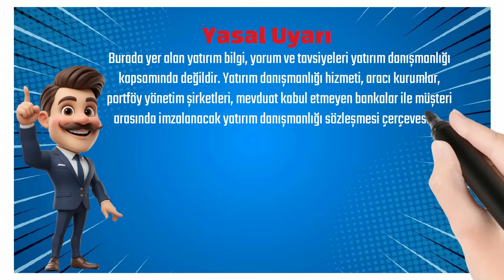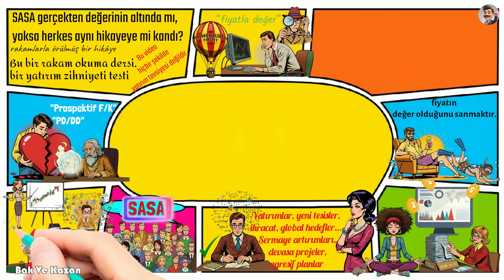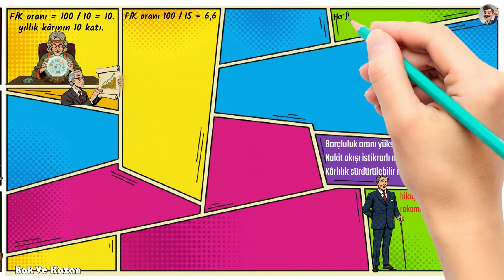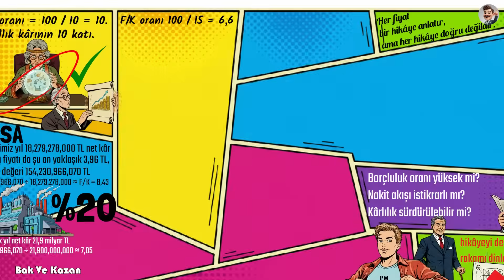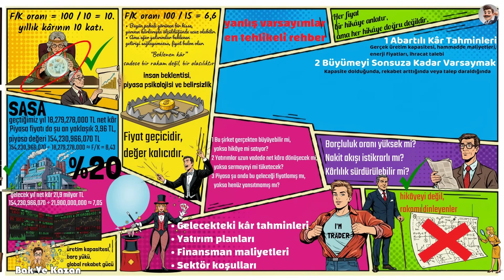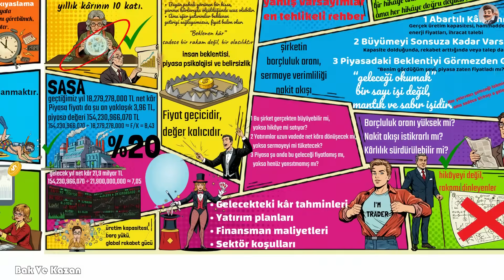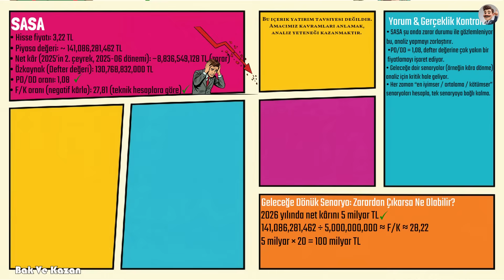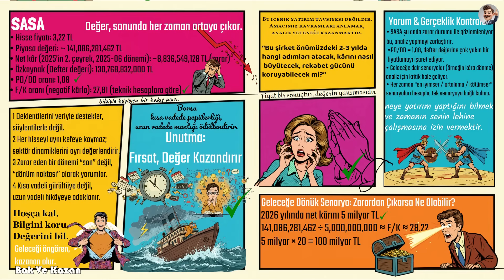Kimse Bunu Hesaplamıyor: SASA’nın Gerçek Fiyatı Ortaya Çıktı!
Borsada herkes fiyatı konuşur ama çok azı değeri hesaplar.
Peki gerçekten SASA ucuz mu, yoksa fiyatı hikâyelerle mi şişti?
Bu videoda ilk kez, prospektif F/K ve PD/DD analizini kullanarak SASA’nın gerçek değerini adım adım ortaya çıkarıyoruz.

Geleceğin kâr tahminlerinden yola çıkıp, bugünkü fiyatın ne kadar “gerçek” olduğunu sorguluyoruz.
Artık “geçmiş kâr” değil, geleceğin olasılığı konuşulacak.
Yatırımcılar için en kritik soru şu:
Bugün gördüğün fiyat, gerçekten olması gereken fiyat mı — yoksa bir balonun içindeyiz farkında değil misin?

Bu video yatırım tavsiyesi değildir.
Amacımız, her yatırımcının kendi analizini yapabilmesi için doğru araçları öğretmek.
Çünkü borsada kazananlar, fiyatı değil değeri okuyanlardır.

📊 İçerik başlıkları:

* Prospektif F/K nedir, klasik F/K’dan farkı ne?
* PD/DD oranı nasıl yorumlanır, birlikte nasıl okunmalı?
* SASA örneğiyle gerçek veriler üzerinden analiz
* Hangi durumda “ucuz”, hangi durumda “balon” denir?
* Profesyonel yatırımcı gibi düşünmenin püf noktaları

🎯 Unutma:
Bir hissenin fiyatı uçabilir… ama değer her zaman gerçeğe döner.
Gerçeği görmek için videoyu sonuna kadar izle, çünkü SASA örneği aslında bütün borsayı anlatıyor.